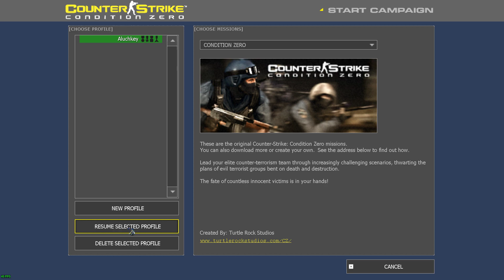A noob attempts to complete CS Condition-Zero part 0004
So, given how bad I am at FPS games, I took it upon myself to complete this game. Let's see how long it takes me to finally learn the art of shooting